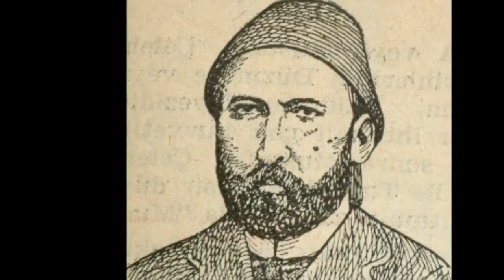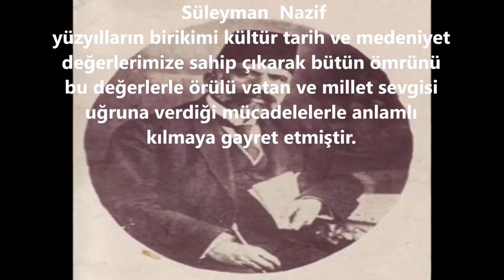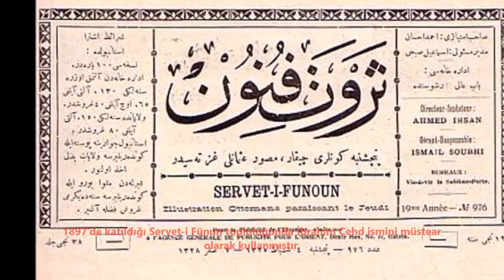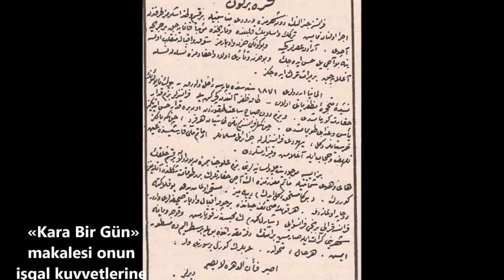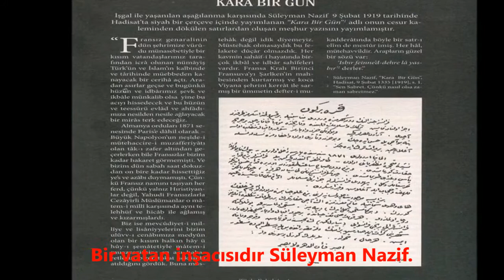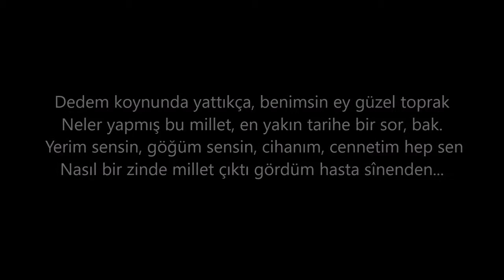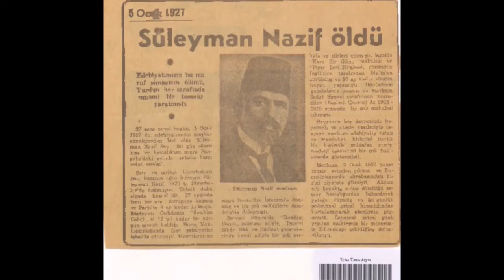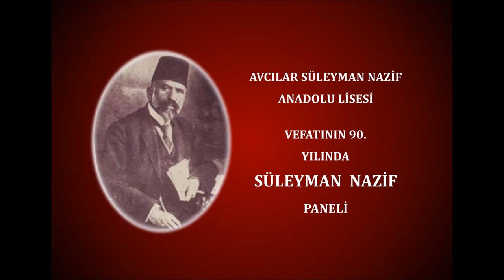Süleyman Nazif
Vefatının 90. Yılında Süleyman Nazif Panel'i için hazırlanan kısa bir belgesel.